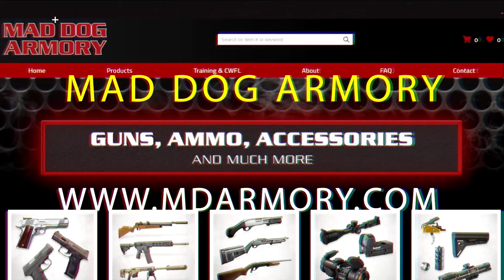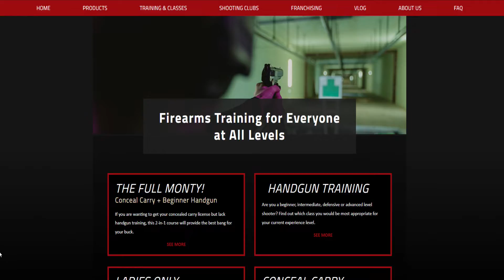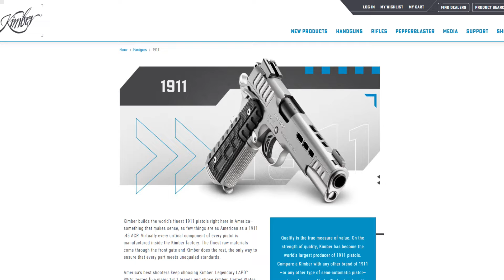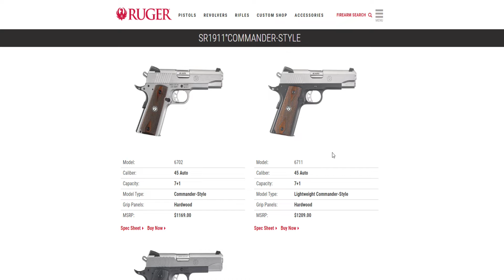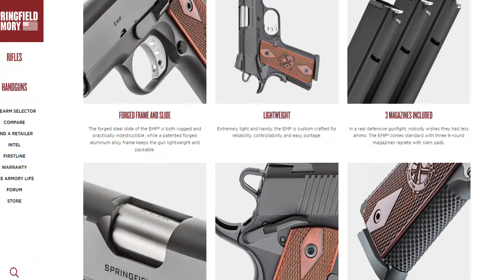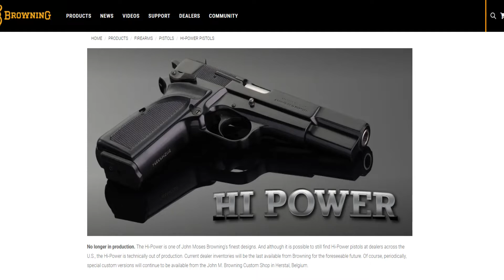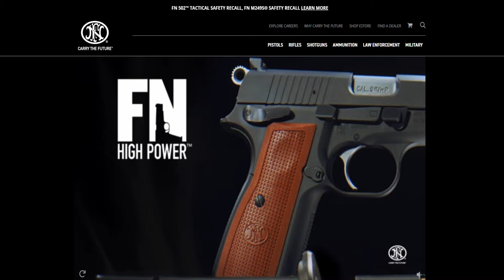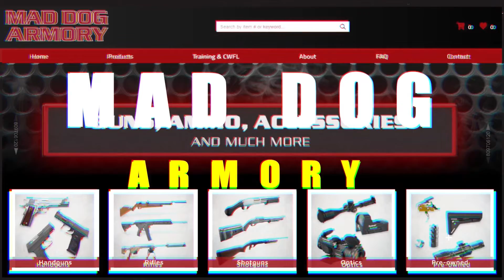TACTICAL TALK with MAD DOG ARMORY - Episode 014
Tonight Jillian & Shad talk 1911 & 2011 pistols, Browning High Power Handguns and carry versions of these popular guns. We have New Shit with Shad, Industry News, and much much more! DON'T MISS IT.